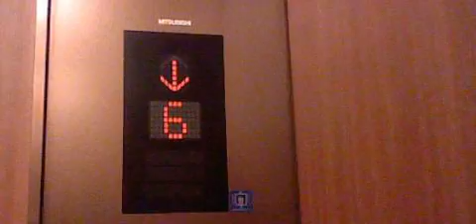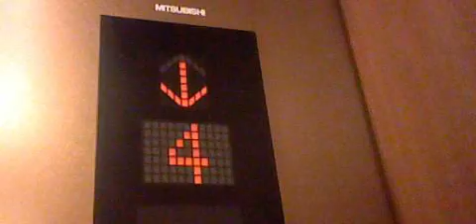【戸開アナウンス追加前】博多阪急(筑紫口側)のエレベーター・4号機（三菱製）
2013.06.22撮影。博多駅直結にある百貨店、博多阪急(筑紫口側)のエレベーターです。
こちら側は8階止まりで3基とも設置されています。到着チャイムがない代わりに到着放送が流れます。2階は博多駅ホームがある為、通過します。
なお、乗り場とかご内のデザインには、大阪府の梅田阪急にもあります。
※現在新型コロナウイルス流行に伴い、足元ステッカーが貼られています。
メーカー：三菱
機種：ネクスキューブ(NEXCUBE)
用法：乗用
定員：24名
積載：1600kg
駆動方式：MRL
扉：CO
設置数：3
停止階：B1,1,3,4,5,6,7,8
アナウンス：あり
車椅子操作盤：6号機に搭載
到着音：なし(乗り場到着放送搭載)
メンテナンス：三菱
設置年：2011年

1号機(博多口)→
2号機(博多口)
3号機(博多口)→
5号機(筑紫口)→
6号機(筑紫口)→
非常用→収録不可※東芝製
福岡県福岡市博多区博多駅中央街1-1
JR博多駅よりすぐ
地下鉄空港線・博多駅より徒歩3分
P あり

Mitsubishi Traction Elevator at Hakata Hankyu Chikushi Side,Hakata Ward,Fukuoka City,Fukuoka Pref.